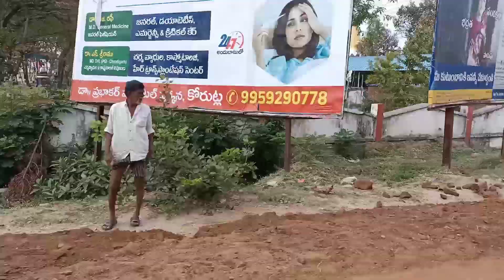peacefull show ఆహ్లాదకరంగా ఉంటుంది